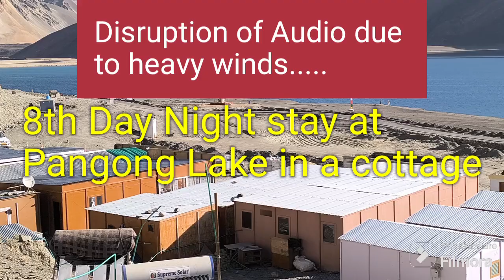Pangong Lake | Rezang La | Leh to Chandigarh By Car | Soltek Lake | Live Snowfall at Changla Pass.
Pangong Lake Rezang La War Memorial, Frozen SOLTEK Lake and return Journey from Leh to Chandigarh via Chang La Pass and other passes through Manali - Leh Highway ( Episode - 3 of Chandigarh to Leh - Ladakh Journey / June 2024 ) by Scorpio N Car Petrol MT
A Travelogue.